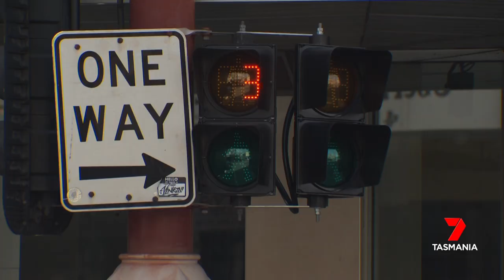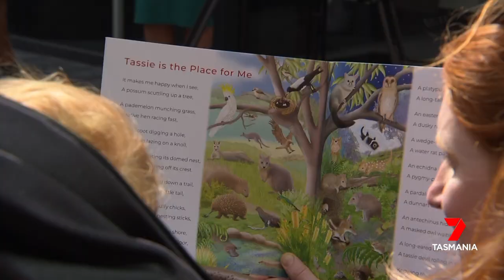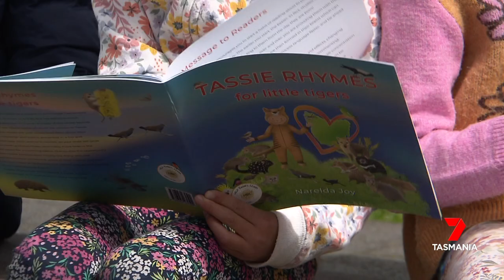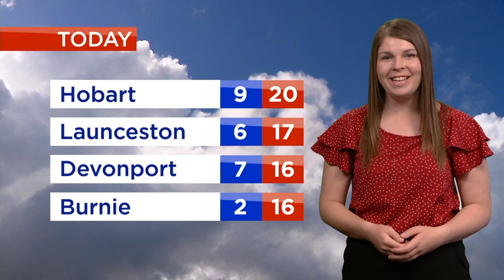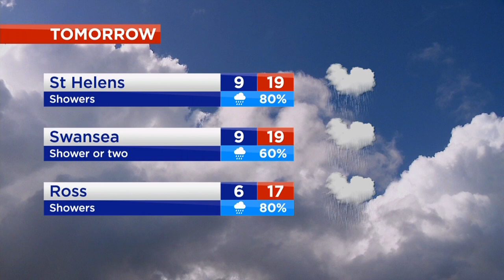Nightly News - Sunday 29th October 2023